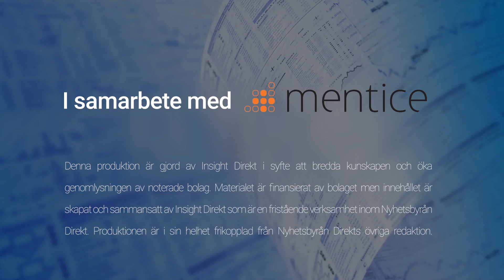Mentice | Rapportintervju Q1 med vd Göran Malmberg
00:00 - Introduktion
00:20 - Ökad omsättning Ingen vinst men positiv EBITDA
03:28 - Förändringar i segmenten för orderingången
05:01 - Hur mycket av orderboken kommer Mentice leverera 2023?
06:39 - Hur långt bak sträcker sig orderboken idag?
07:08 - Klargörande gällande kunderna Abbott & Medtronic
08:22 - Ankyras: Nya versioner i Europa & FDA process